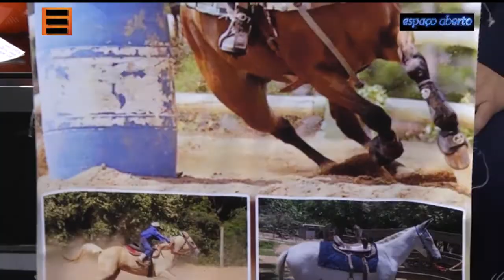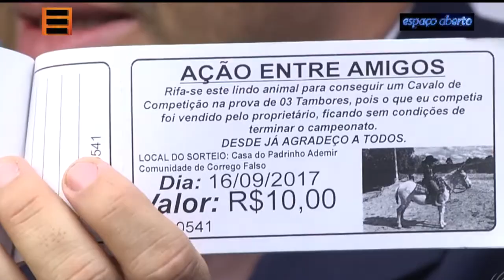A história de um pequeno peão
Mateus Henrique e o sonho das grandes montarias de rodeio. Entrevista de 2018.